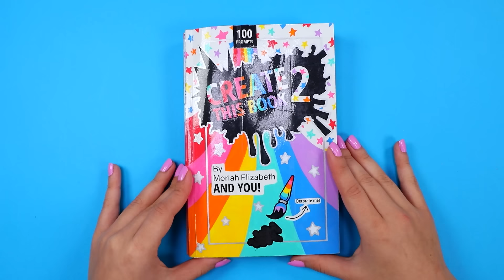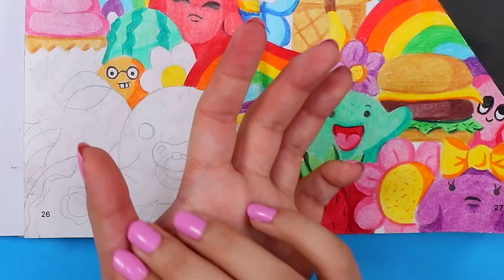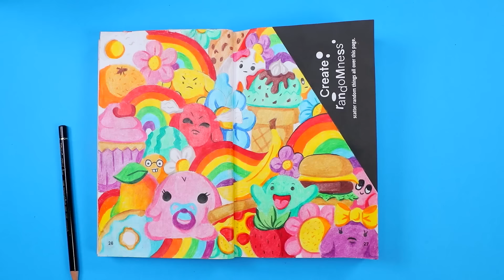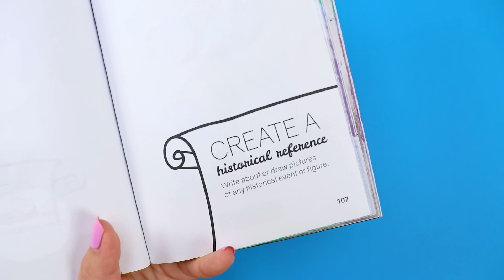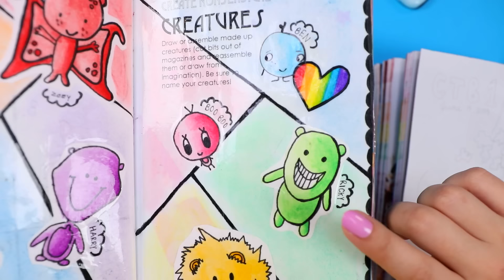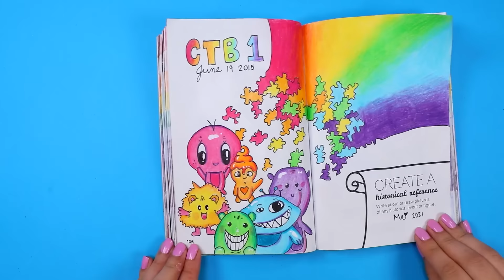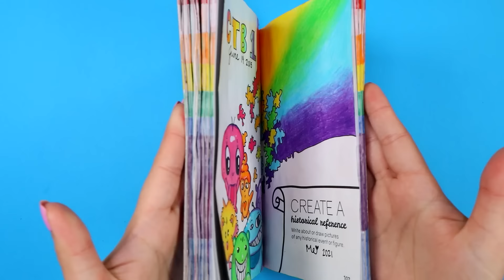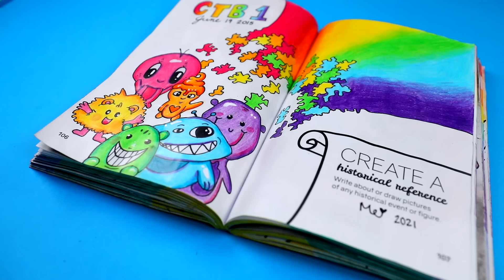Create This Book 2 | Episode #12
Hey guys! Here is another long awaited episode of Create This Book 2! The series where I fill in my own, original prompt book with my artwork. Create This Book is a great way to get art ideas if yo are a beginner artist, or just looking to have a break, get inspiration and have fun with your art. It’s really easy to follow along and helps a lot with artist’s block and coming up with fresh new art ideas. It’s a great activity to do when you’re bored at home or a creative activity to do with friends and family. Create This Book is just a really fun, easy art projects to do for anyone who likes to be creative, draw, paint and/or decorate. It's a great place to start if you want to learn how to draw or if you are looking for help with ideas on what to draw.

If you want to follow along with me, you can purchase Create This Book and Create This Book 2 on Amazon.

CREATE THIS BOOK:

CREATE THIS BOOK 2:

CURRENT SERIES:
Bake With ME: Recreating squishies I've decorated in real life
Squishy Unboxing: Opening used squishy packages sent from viewers

___UPLOAD SCHEDULE___

CREATE THIS BOOK:

____ME SOCIALS____

MoriahOfficial

____CONTACT ME____

_____MAIL ME_____